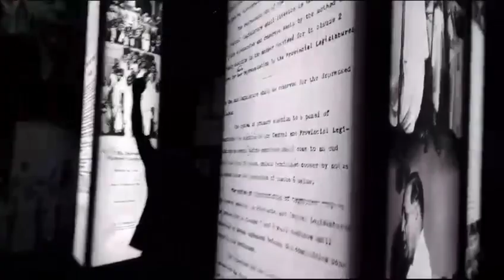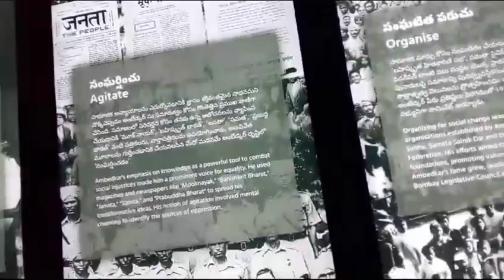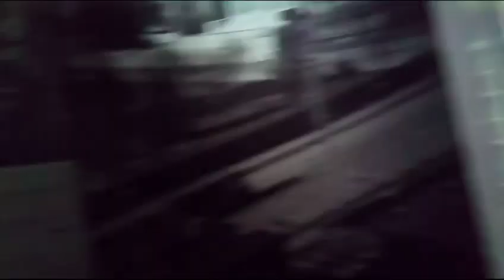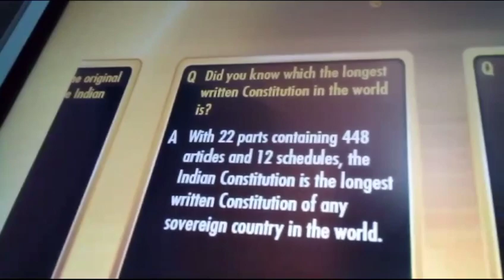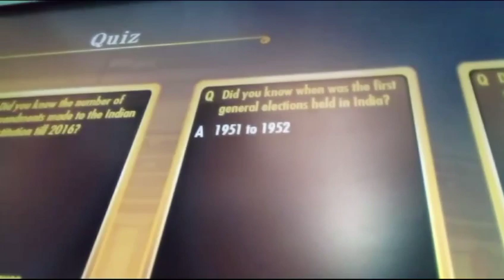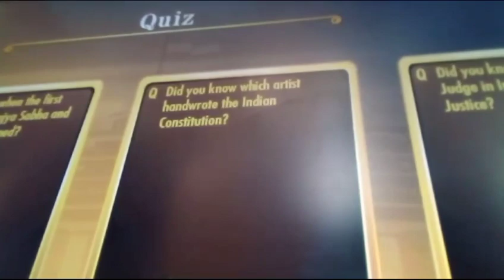vlog : Dr.BR Ambedkar tallest Statue | telugu vlogs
vlog : Dr.BR Ambedkar tallest Statue | telugu vlogs | ‎@SuperSulochana-mp5wn

vlog : maa చిన్న అక్క వాళ్ళ ఇంటిలో prayer meeting 🙏🏽 | telugu vlogs | ‎@SuperSulochana-mp5wn

sana first day roza Monikaļnaini@rishi
-stylish_official @itsmecrazysana

vlog :మా పెద్ద అక్క పుట్టిన రోజు వేడుకలు 🎉🎂 🎁 | telugu vlogs | @SuperSulochana-mp5wn

sana first day rozaMonikalnaini@rishi
656K views Qmo ago morA
-stylish _official @itsmecrazysana

my daily routine vlog telugu latest
telugu vlogs
 telugu vlogs at home
telugu vlogs